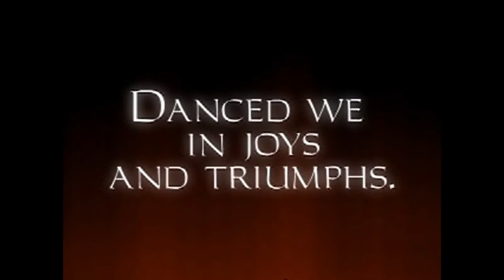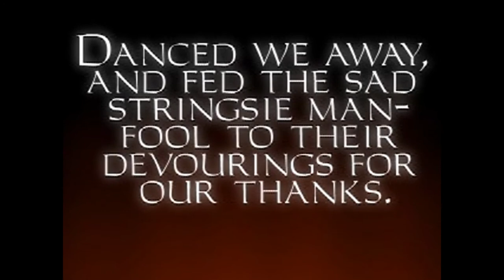Thief 1 - Escape - Normal Difficulty 1/2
I decided to cheat. And you ask yourself, well cmon its not that hard? True. I just got impatient. I guess i just didnt like this game is all. So i am beating it today